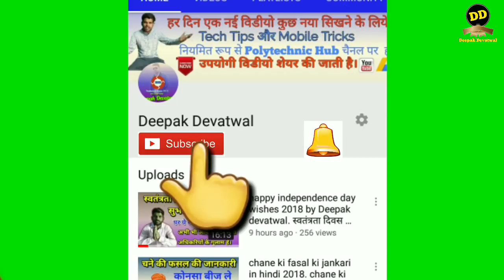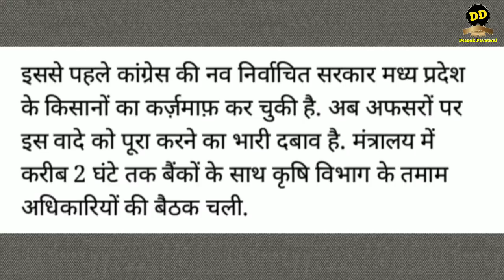किसान पेंशन योजना मध्यप्रदेश 2019 । kisan pension yojana madhya pradesh 2019. किसानो को मिली सौगात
मध्यप्रदेश किसान पेंशन योजना 2019 हिंदी । madhya pradesh kisan pension yojana 2019. kisano ko milegi ab pension 2019.

मध्यप्रदेश किसान पेंशन योजना के अंतर्गत 60 साल से अधिक उम्र के किसानों को मध्य प्रदेश सरकार हर महीने 1000 रुपये पेंशन (Pension) के रूप में देगी .और इससे पहले मध्य प्रदेशसरकार ने किसानों के लिए कर्जमाफी कर चुकी है. और अब इस पेंशन योजना के ऐलान होने से किसानों ने कुछ हद तक राहत की सांस ली है.

Madhya Pradesh Kisan Pension Yojana Full Information In Hindi

मुख्यमंत्री बनते ही कमलनाथ जी द्वारा किसान हितेशी व राज्य हितेशी फैसले लिए जा रहे हैं , जिनमे किसान कर्ज़ माफी  के बाद दूसरा बड़ा फैसला है किसान पेंशन योजना  .कमलनाथ सरकार द्वारा किसानों के पेंशन देने की योजना के दांव को 2019 के लोकसभा चुनाव से पहले बड़ा मास्टर कार्ड माना जा रहा है। इसके अलावा बीज पर बोनस और कर्जमाफी के लिए वेब पोर्टल (web portal) की भी तैयारी है ।

प्रदेश के मुख्यमंत्री कमलनाथ ने कृषि विभाग के अधिकारियों के साथ बैठक की और इस किसान पेंशन योजना को जल्दी शुरू करने के निर्देश दिए हैं.मध्य प्रदेश सरकार की इस योजना से राज्य के करीब 10 लाख किसानों फायदा पहुंचेगा और इससे राज्य पर लगभग 1200 करोड़ रुपये का अतिरिक्त भार पड़ेगा.

मध्य प्रदेश किसान पेंशन योजना 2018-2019 :

आइये एक नजर डालते है Kisan Pension Yojana Madhya Pradesh के मुख्य बिन्दुओ पर की इस योजना से राज्य के कितने किसानों को लाभ पहुंचेगा और कितनी पेंशन मिलेगी किसानों को.

Kisan Pension scheme इसका लाभ 60 साल से ऊपर की उम्र के किसानों को मिलेगा ।

किसान पेंशन योजना की शुरुआत 1 अप्रेल 2019 से होगी ।

इस योजना के अंतर्गत हर महीने ₹1000 (एक हज़ार रुपए) पेंशन का प्रावधान किया गया है ।

इस योजना का लाभ प्रदेश के करीब 10 लाख किसानों  को होगा ।

योजना से मध्य प्रदेश के सरकारी खज़ाने पर 1200 करोड़ रुपये का अतिरिक्त भार पड़ेगा।

मुख्यमंत्री ने किसानों की पेंशन योजना जल्द से जल्द शुरू करने के निर्देश दिए हैं ।

धन्यवाद भाई।।